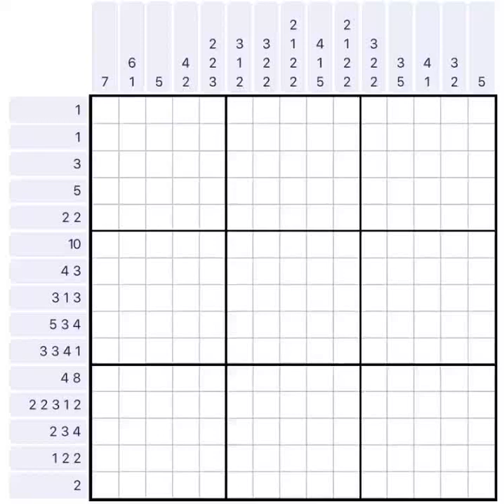Nonogram December 29 2019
Real time solve of daily puzzle from Nonogram.com iPhone app